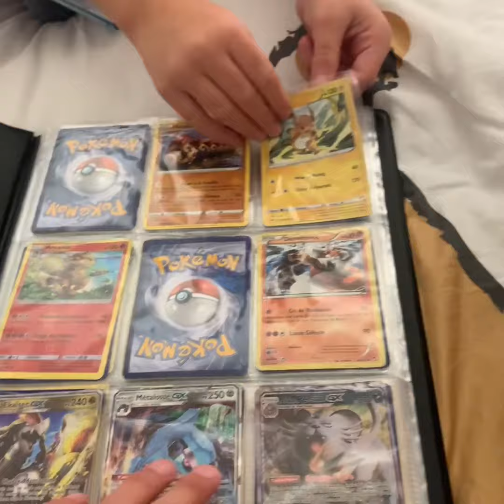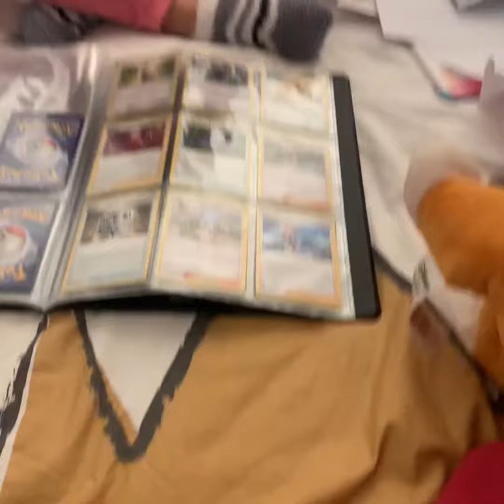je donne des carte à ma sœurs